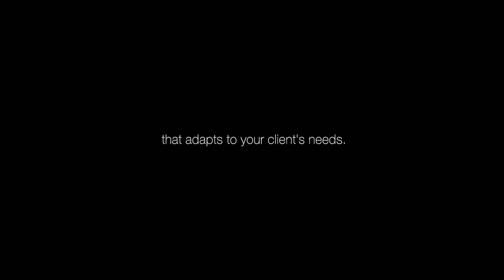DMF Lighting DID Series Fixture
Introduction video showcasing the DID Series Fixtures from DMF Lighting